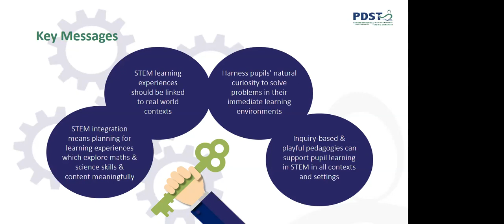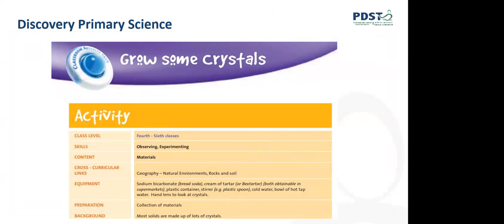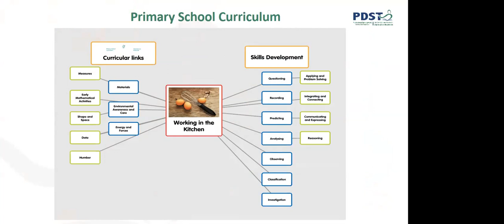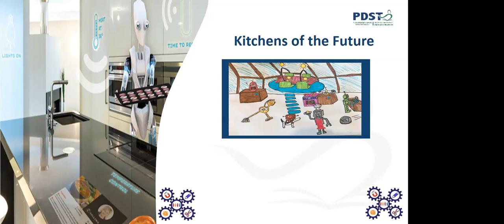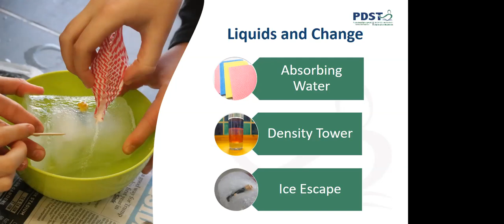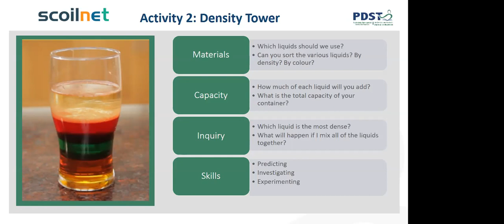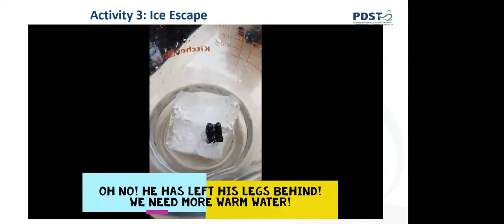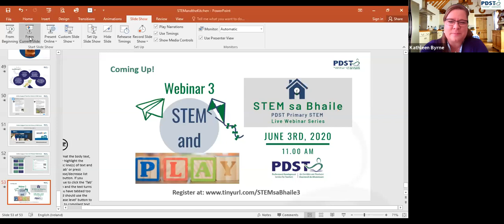STEM and the Kitchen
This innovative webinar  intends to support teachers in facilitating distance learning in Science, Maths & STEM in the primary setting. It will share practical resources, ideas and learning experiences to support teachers in the area of STEM both in school and from a distance.